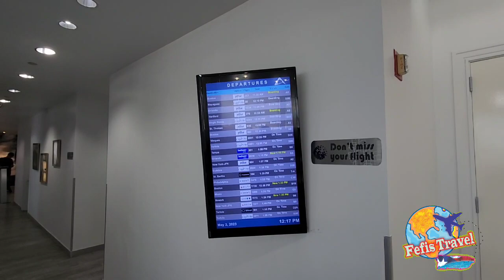The LOUNGE | AEROPUERTO Internacional LUIS Muñoz MARIN Puerto RICO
The Lounge localizado para el área de los terminales C y D dentro del aeropuerto Luis Muñoz Marin en Puerto Rico.
Si eres miembro de la Chase Saphire entran hasta dos personas más con la persona titular de la tarjeta.
Que esperas para obtener yno de tantos beneficios teniendo la Chase Saphire